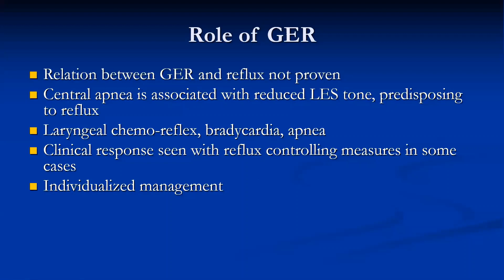Role of GERD (reflux) in apnoea and desaturations in preterm babies. Dr Sridhar Kalyanasundaram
Many neonatal team members are concerned about feeding and reflux, and its impact on desaturation episodes in these babies. It is often observed that the small babies who are close to reaching full feeds show swings in saturation-we all appreciate that laryngospasm can happen as a reflex response to mild reflux (microdroplets reaching the laryngeal inlet). In the immature babies, whose lung is still recovering from RDS and possibly have evolving BPD, this reflex closure of laryngeal inlet causes relative loss of lung volume-the severity of which depends on the duration. As the FRC drops, some hypoxia might set in, and as we know, preterm babies may respond to hypoxia with apnoea. So both desaturation and apnoea can happen through this mechanism. Though reflux does play a role, in majority of cases, it does not need any specific treatment other than head end elevation and keeping 2 hourly feeds to reduce milk volume in the stomach at any stage. It is important to recognise that Antacid treatment like PPI has no role in such events and is likely harmful. Please avoid, as acid has very little to do with this mechanism. Motility related agents are not absolutely safe (like domperidone) and better avoided. Helping the lung improve (like I have discussed in the video on nebulised budesonide) could improve the way the babies handle such situtations and could help. Please share.
I have split my lecture on apnoea of prematurity into short segments-focusing on important aspects of the condition.